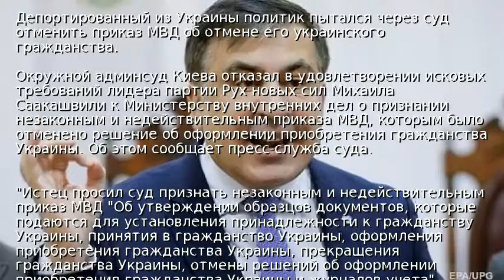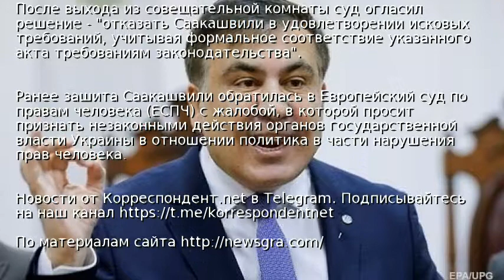Суд отклонил очередной иск Саакашвили по гражданству